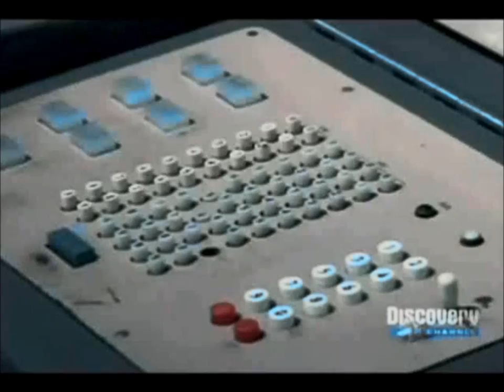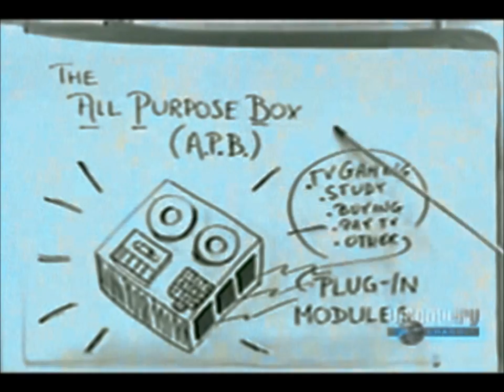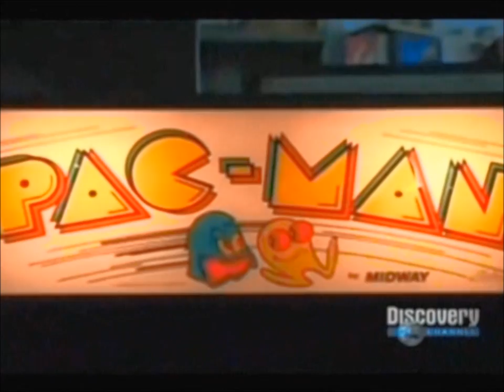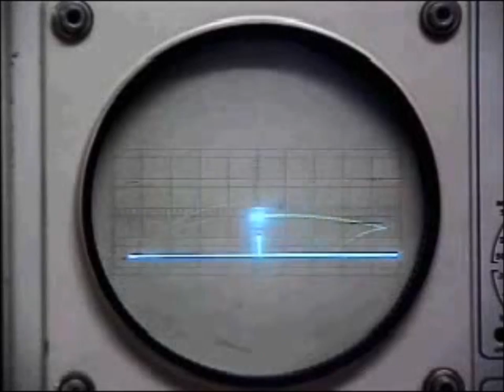The Evolution of Video Games